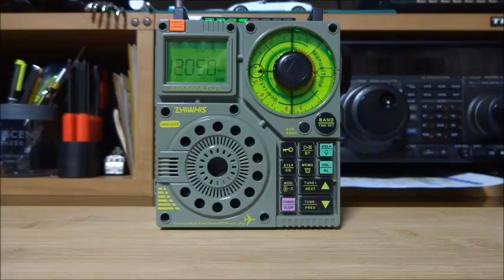ZWS-A320（AIR）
東京コントロール T12（関東西）
ブログ用にお借りしてます。